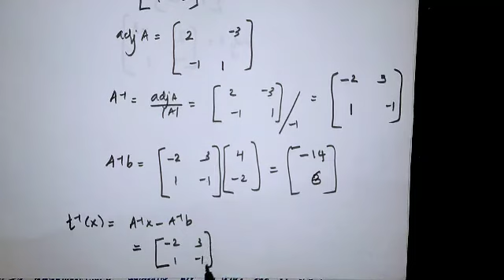5th sem introduction to Geometry Affine transformation